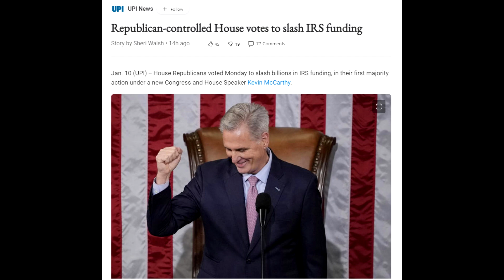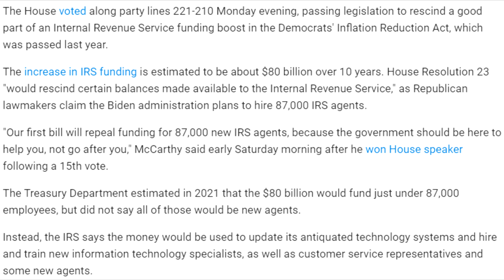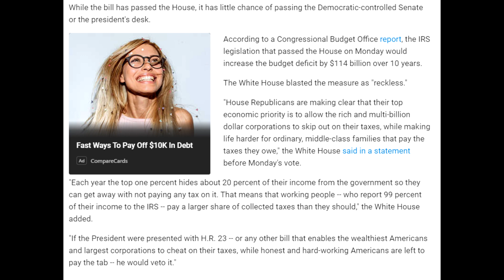Republican House Votes to Cut IRS Funding Under Kevin McCarthy! Is this Real?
Okay, so this passed, and now what? Will it actually happen?
Find me on Rumble: CoffeeTalk2
Facebook Group: David from Coffee Talk
Bitcoin: 3MCJRj3BUsGzghJKEscv8DTBzYvEdWkNd6
BCH: qzvdwnzyeu0jwhulhw48pc5j3wnt7ldpkgdswgmct5
ETH: 0xE089f68A1f3ffDaB8cFdE265a6DAD75df34bE970
ETC: 0x30C792DF2329afA22bb9F9d803781f5676b1a2c6
LTC: MP3YkPfUCM8mUoiBAp6i63RchtE6q8KwHV
ZRX: 0x3EDA3FEcFE7729bF27DAE48D72E2e0C60Cec2FB0
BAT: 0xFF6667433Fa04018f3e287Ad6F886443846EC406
USDC: 0xAbd5483CF99b4d65e6255E764e0CA982Ec307f96
ZEC: t1LHYu45cmhAxBUwbgfS2rRWd6SAFGCFMcG
DAI: 0x484b42D96eff229a19bc6f59D6AE256bCC3ee25B
LINK: 0xAF5b3145203c3340EB090329ee36DCd88d4D210A